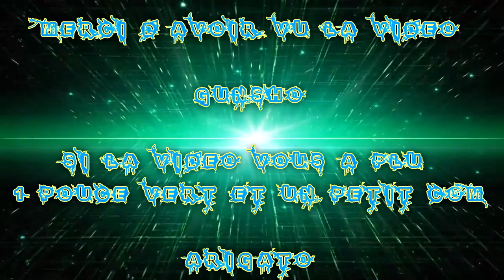(FR) Let's Play De Tales Of Zestiria Ep 02 Sur le Chemin du Village !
Voilà Enfin j'ai pu me l'acheter ! ce je que j’attend depuis ... un bail !

Donc voilà c'est repartis dans l'Aventure :)

Pour le son sa devrais allé ! (sur 1 )

Enjoy !! Gunsho !!

Info Complémentaire !